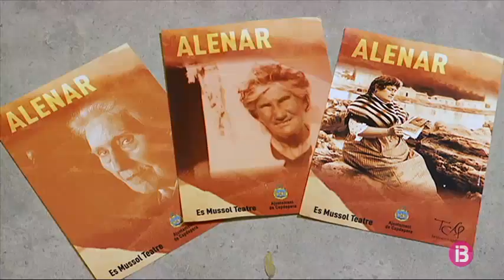Mussol Teatre representa ‘Alenar’ aquest cap de setmana a Can Creu de Capdepera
L’estiu passat Mussol Teatre va estrenar Alenar als jardins de la Biblioteca de Capdepera. L’obra va agradar tant que des de llavors ja se n’han fet diverses representacions i aquest cap de setmana, concretament divendres i també diumenge, es podrà tornar a veure a les golfes de Can Creu, una casa molt coneguda al poble. Alenar rescata del pou de la memòria tres dones: Francisca Terrassa, dona d’un empresari turístic de Capdepera de finals del segle XIX; Elionor Massanet, una dona d’idees avançades i l’apotecaria Antònia Melis.

Les històries d’Alenar es combinen amb el dia a dia de Capedpera i la posada en escena té lloc a les golfes de Can Creu, una casa emblemàtica del poble. Per dirigir l’obra, Mussol Teatre ha confiat en l’actriu Catalina Florit, qui afirma que ha estat tot un repte professional.  Fins ara les representacions que s’han fet d’Alenar no han sortit de Capdepera, però potser ben aviat es podrà veure a Palma i també a Barcelona.